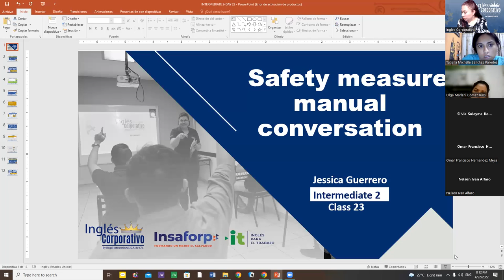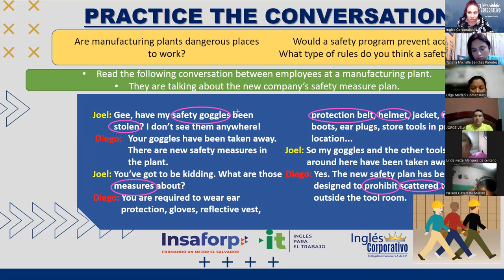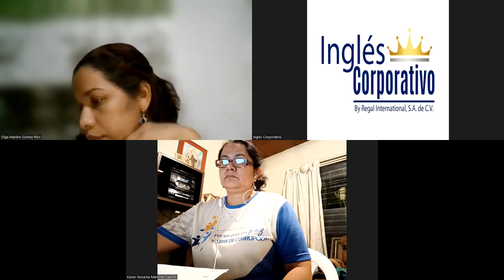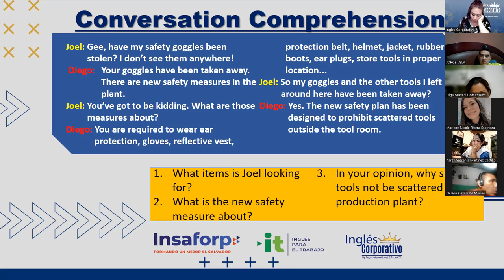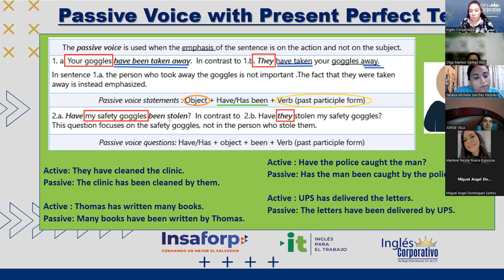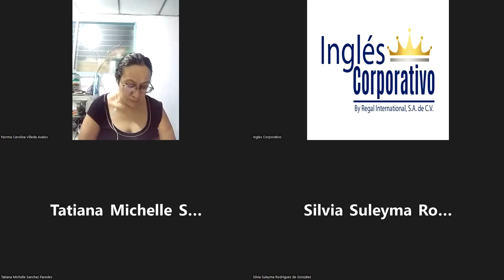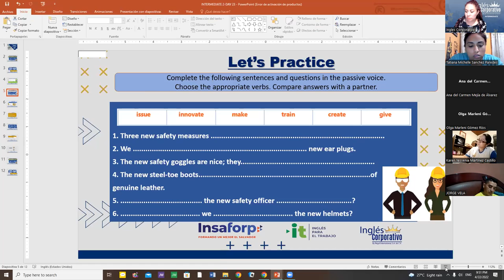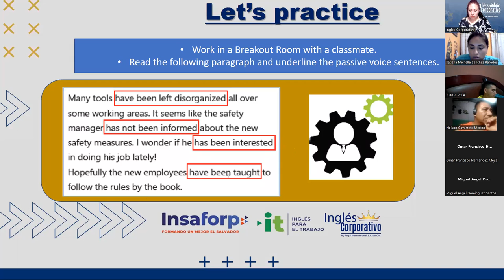Ingles Corporativo- Videoconferencia #23 Safety measure manual conversation